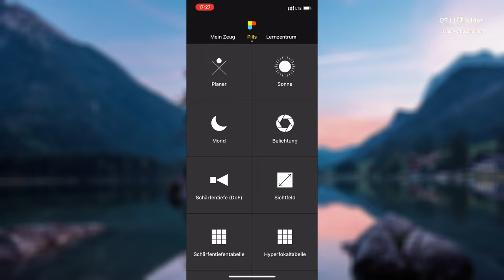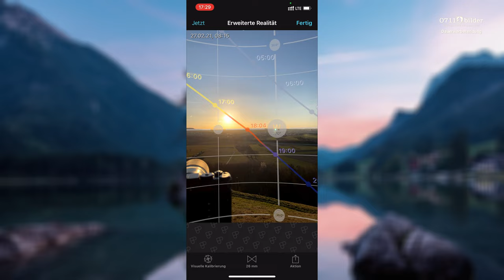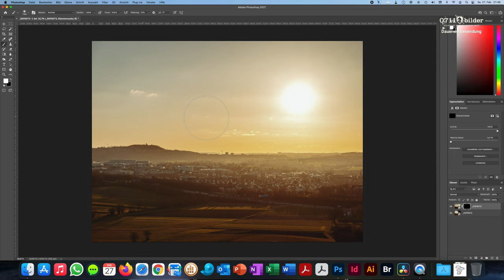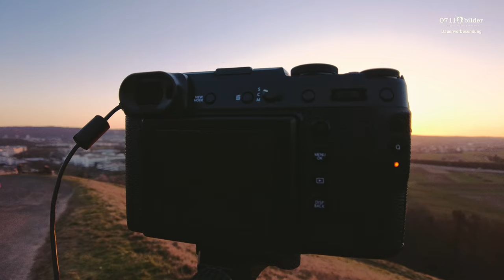Tipps für Landschaftsfotografie: Einen Sonnenuntergang fotografieren und mit Photo Pills planen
Heute zeige ich Dir wie Du einen Sonnenauf- bzw. Sonnenuntergang fotografieren kannst.

--- Inhalt ---

0:00​​​​ Einleitung
00:26​ Planung mit Photo Pills
02:47​​​ Aufbau und Kameraeinstellungen
03:39 Warum einen Verlaufsfilter nutzen
04:16 Lensflares minimieren und vermeiden
05:38​​ Zusätzliche Hinweise
06:26 Die finalen Motive
06:54​ Unterstütze uns

📸 Kamera und Zubehör:

Joby GorillaPod 3K PRO Rig*
Sony ZV-1 Kamera*
JJC Handgriff für Sony ZV-1*
JJC Fernauslöser für Sony ZV-1*
Joby Kugelkopf*
Joby Beamo Mini LED Leuchte*
Joby Beamo Ringlicht 12 Zoll*
Energon Akkus für Sony ZV-1*
GoPro Casey Tasche*
GoPro Hero 10*
GoPro Media Mod*
GoPro Dualladegerät + Akku*
GoPro Gurthalterung für Helme*
Rode Wirless Go 2*

📱 Technik:

SanDisk Extreme Pro 128 GB microSDXC-Speicherkarte*
SanDisk Extreme 128 GB SD-Karte:*
Xiaomi Mi Smart Band 6:*
Tablet-Halterung für iPad Pro*
UURig R061 Magic Arm mit Kugelkopf*
Adobe Creative Cloud Foto-Abo mit 20GB*
SanDisk Extreme Portable SSD 500 GB*
Apple USB‑C auf SD Kartenlesegerät*
Apple USB-C-Digital-AV-Multiport-Adapter*
Apple Pencil 2*
Logitech K380 Tastatur*
Logitech M350 Pebble Maus:*